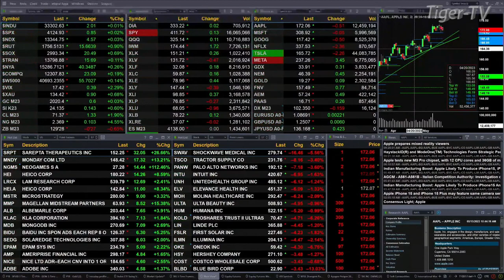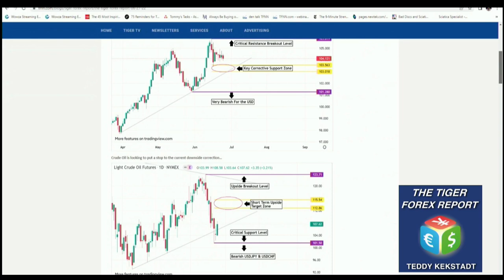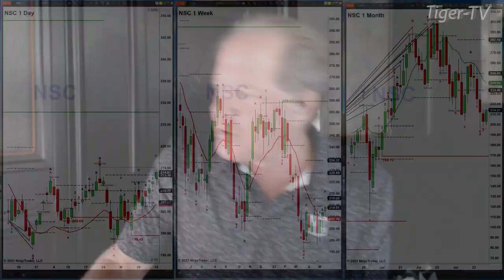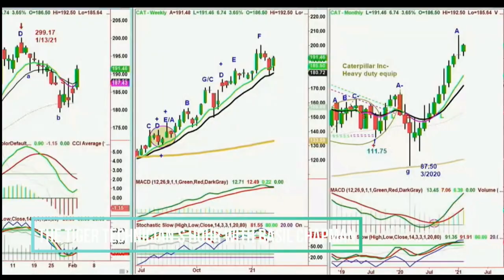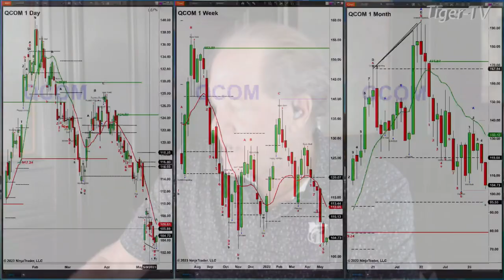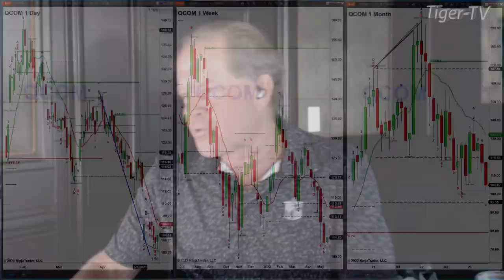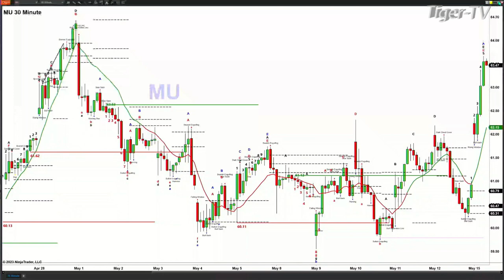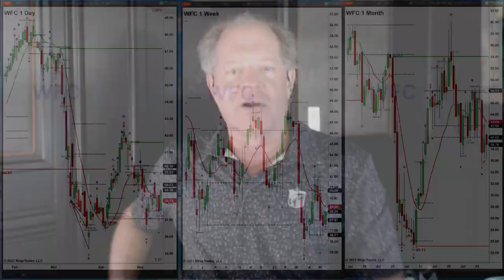May 15th, The Trader's Edge with Steve Rhodes on TFNN - 2023